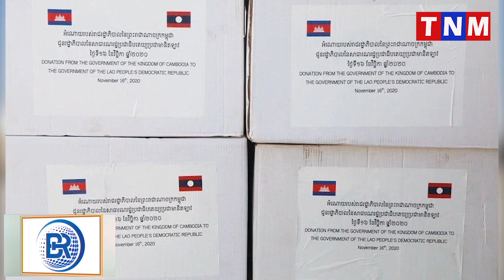កម្ពុជាកំពុងដឹកម៉ាស ២លាន ១សែន និងបរិក្ខារពេទ្យទៅជួយមិត្តឡាវដើម្បីប្រយុទ្ធប្រឆាំងជំងឺកូវីដ-១៩